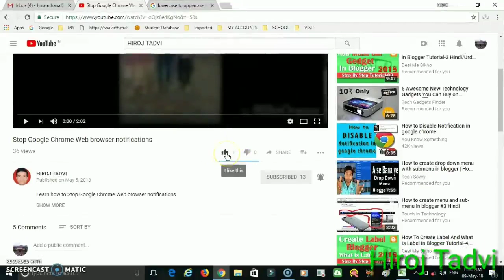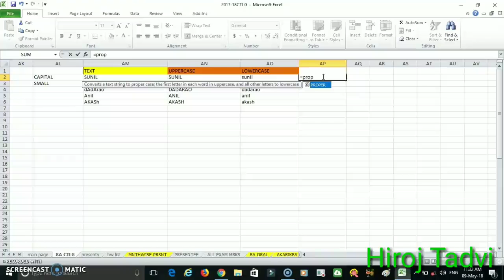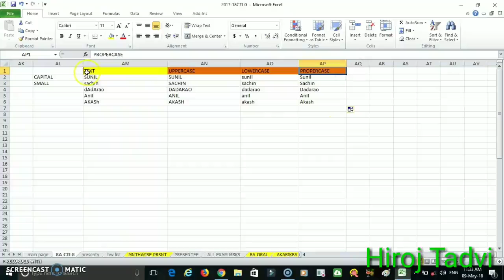Uppercase, lowercase&propercase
Learn uppercase, lowercase &propercase in exel

DWNLD DEMO EXEL FILE FROM BELOW LINK

U can receive edu,tech&online updates
माझ्या या channel ला तुम्हाला  educational updates, technology up[dates  आणि online works संबंधी updates वेळोवेळी मिळत राहतील